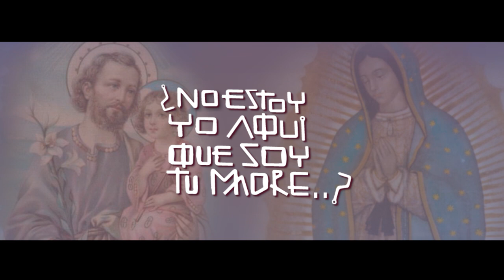"¿No estoy yo aquí que soy tu Madre?" - Himno - Congreso Provincia San José (Noviembre 2021)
No estoy aquí que soy tu madre
Escucha pequeño hijo mío
Que te quiero hablar
Pasas dando vueltas a lo mismo
Y ya no das más

Crees que puedes hacerlo solo
Con tus propias fuerzas
Escucha mi corazón que dice

Coro
¡No estoy aquí! Que soy tu madre (bis)

Cuantas veces te he llamado hijo
Y no atiendes ya
Has sido mi pequeño elegido
Ya no hay vuelta atrás

has dicho si a esta batalla
Te daré la gracia
No te rindas ahora que te digo

Acaso no estás bajo mi manto
Acaso no vas bajo mi sombra resguardado
A donde vas si has escuchado mi clamor
Escucha mi voz que hoy te dice

En las las buenas y en las malas
Sientes que no hay un mañana
A Mis brazos tú vendrás

Sofia Zuluaga - Alex Zambrano
Congreso Provincia San José
Lazos de Amor Mariano
Noviembre 2021